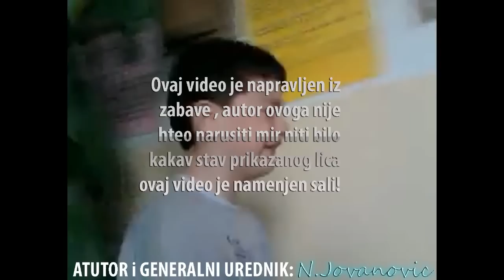Nikola Radisavljevic Rade Plakanje Parody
PLAKANJE PARODY